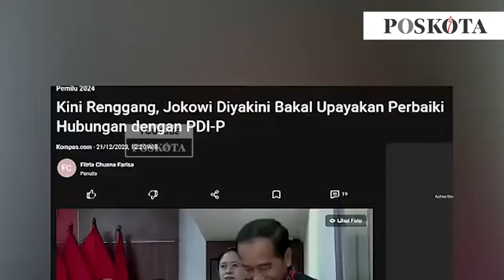Jokowi Ingin Memperbaiki Hubungan, Respon PDIP Malah Mengejutkan